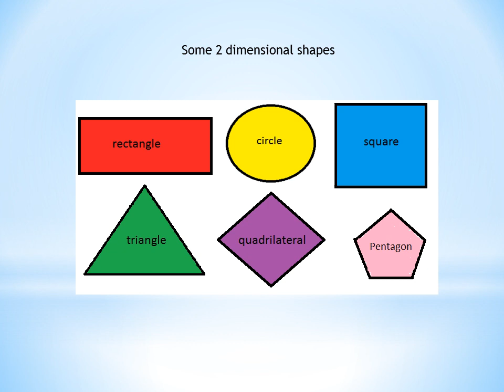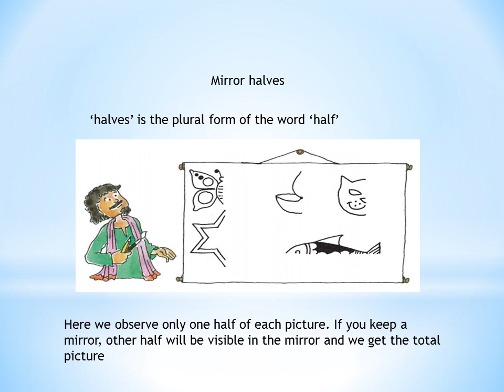3 C - Maths - where to look from?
Different views of an object- Rangoli drawing- Line that divides the given figure into two similar halves- Mirror halves,. etc